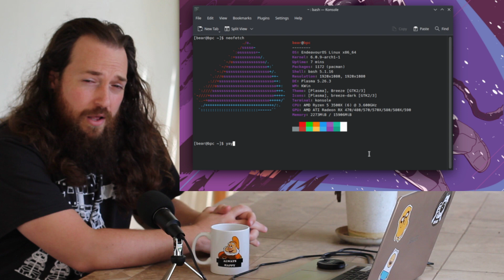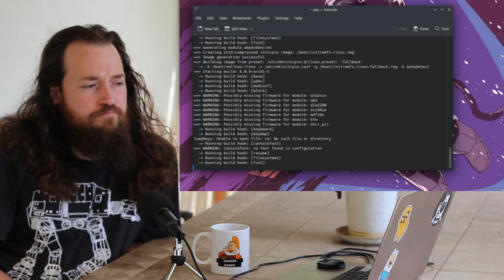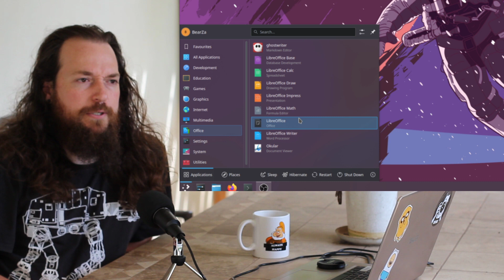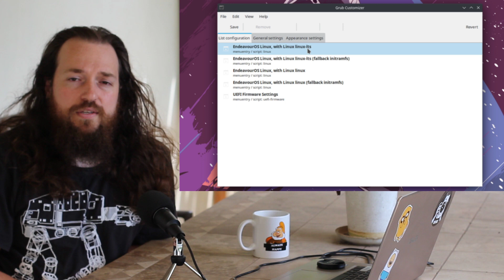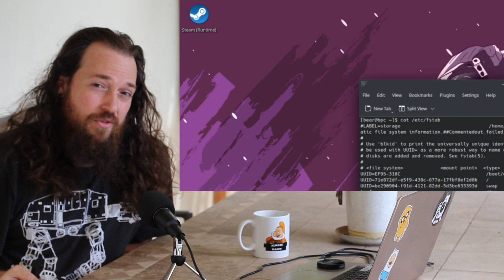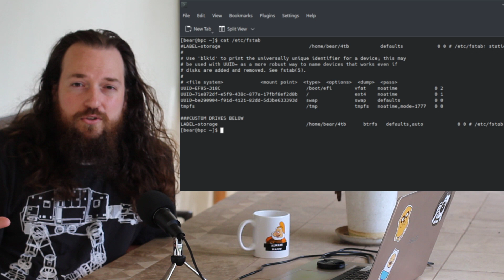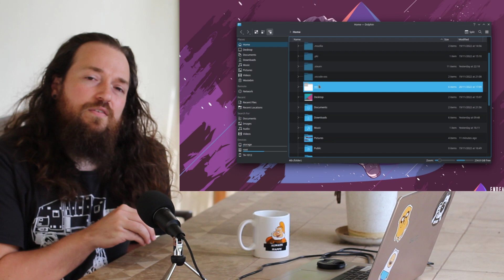Let's Talk | EndeavourOS - Thanks all for the recommendations!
So I Moved away from Manjaro as I said and I got Endeavour OS thanks to your recommendations. It's proving to be a great Linux distribution thus far.
00:00 - Intro and Thanks
00:44 - YAY!
01:40 - Stuff I've done so far
03:40 - Mounting a storage drive using KDE Partition Manager and fstab
06:45 - New Kernel CPU Performance feels great!
08:00 - MangoHud etc.
12:45 - Closing